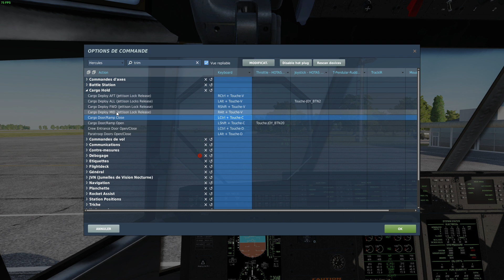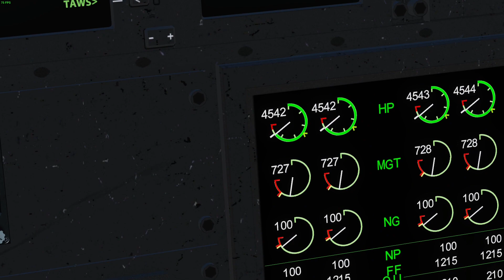DCS - Hercule C-130 - MOAB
Comment larguer cette petite bombinette américaine (et seulement)
Ça décoiffe.